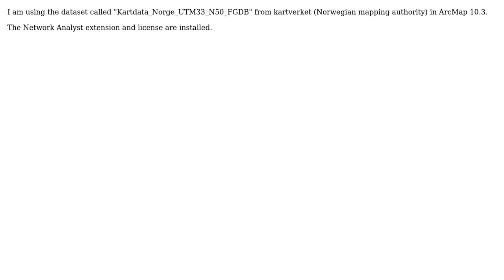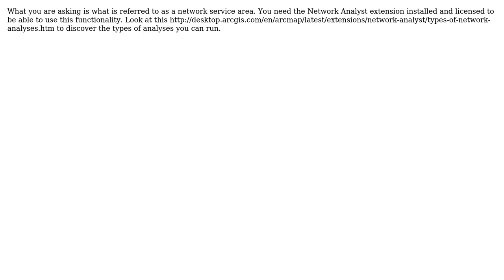GIS: Calculating walking distance from train stations in ArcMap?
With thanks & praise to God, and with thanks to the many people who have made this project possible! | Content (except music & images) licensed under CC BY-SA | Music | Images & others | With thanks to user vefu user PolyGeo user Hornbydd and the Stack Exchange Network Trademarks are property of their respective owners. You are responsible for your own actions.